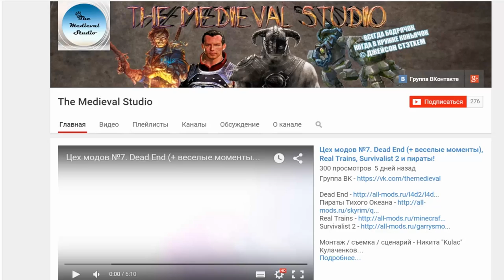Minecraft: Летняя авантюра #12 - Как попасть в мир Тропиков (RPG, Tropicraft) | Игра с подписчиками